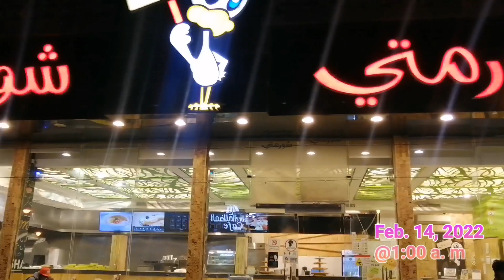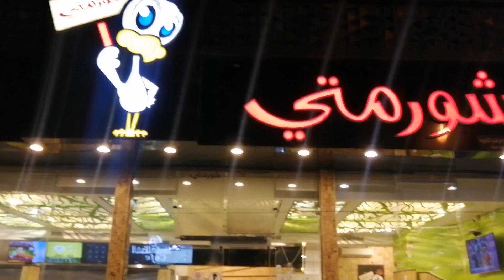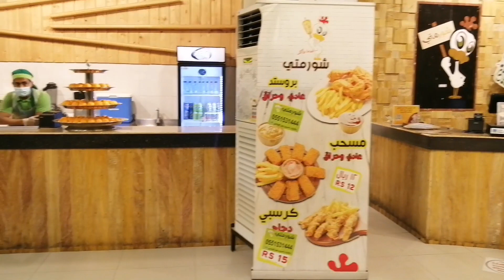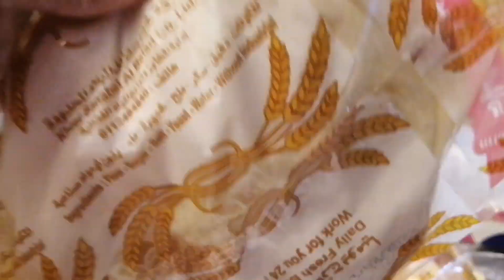Happy Birthday Bhok | Nilibre kami sa Broasted